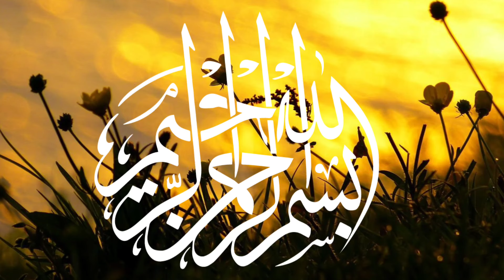Chicken Qeema Karelay Recipe| Keema Bharay Karelay|قیمہ بھرے کریلے| Diabetes Friendly Recipe| Karely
In this video I will show you how to make Keema Bharay Karelay  ( قیمہ بھرے کریلے ). This is a traditional recipe of Karely , popular in Summer season in  Pakistan, delicious, mouth watering and yummy in taste. Karela is a good source of fiber, vitamin C, phosphorus and is really good for diabetics as well. On the other hand, chicken is really good source of protein. This recipe can be easily made at home, free of impurities and environmental pollution. Hope you guys will give it a try. Do let me know in comment section for recipes like this.